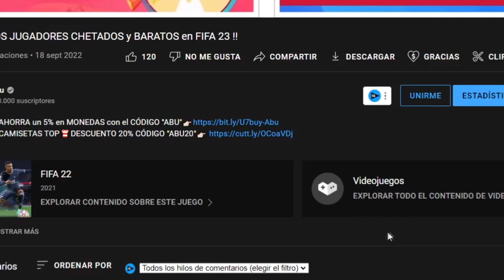Mis TOTS ULTIMATE ROJOS y sale ESTO !! FIFA 23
👕COMPRA 2 CAMISETAS👉🏻REGALO 1 CAMISETA
👕COMPRA 4 CAMISETAS👉🏻REGALO 2 CAMISETAS + ENVÍO GRATIS ✈️
👕COMPRA 6 CAMISETAS👉🏻REGALO 3 CAMISETAS + ENVÍO GRATIS ✈️
👕COMPRA 8 CAMISETAS👉🏻REGALO 4 CAMISETAS + ENVÍO GRATIS ✈️

👉🏻En la parte inferior de la página de pago, escriba el tamaño de la camiseta gratis que desea, el enlace de la camiseta de fútbol